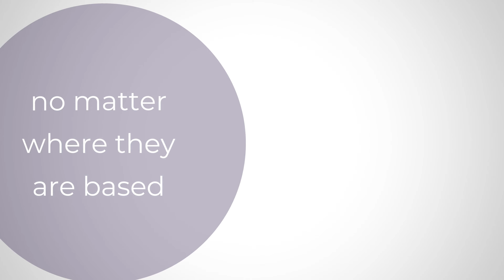Employee Hub - Payslip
The Employee Hub is an innovative tool for easy employee access to their personal payroll data, anytime they want to. The portal can be accessed 24/7 via desktop, smartphone & tablet and ensures a cohesive experience where employees in all international locations have the same level of access and control over their personal and payroll data.

The Global Payroll Control Platform
Multinational companies - from scaleups to large enterprises - achieve growth efficiency & digital transformation using Payslip's technology.

HARMONIZE GLOBAL PAYROLL
Standardization | Automation | Visibility